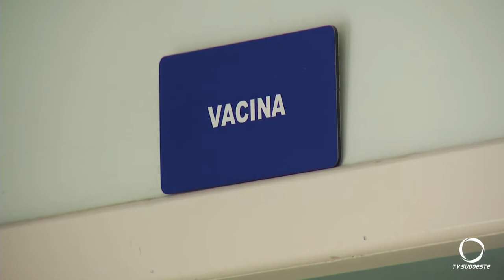Após caso de sarampo, Beltrão intensifica campanha